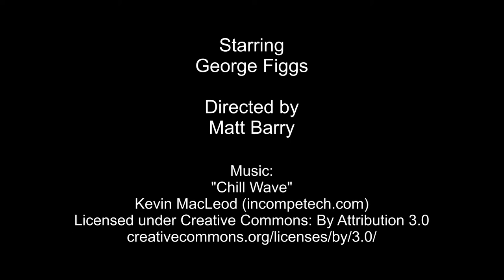CINEVANGELIST -- Trailer for Vimeo on Demand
Teaser trailer for CINEVANGELIST: A LIFE IN REVIVAL FILM, now available on Vimeo on Demand.

In CINEVANGELIST: A LIFE IN REVIVAL FILM, film historian and artist George Figgs tells the story of his life's work in bringing revival cinema to Baltimore and beyond.

From his role in Baltimore's underground film scene of the 1960s and his involvement with the Orson Welles Cinema in Cambridge during the early '70s, to helping manage Baltimore’s celebrated Charles Theatre in the '80s, owning and operating the Orpheum Cinema during the '90s, and continuing with the "third wave" of revival cinema today, Figgs has made it his mission to bring alternative films to the audiences who want to see them, in the way they were meant to be seen.

Starring George Figgs
Directed by Matt Barry